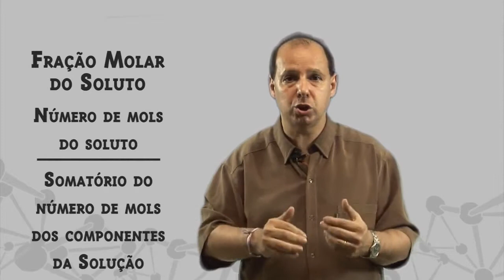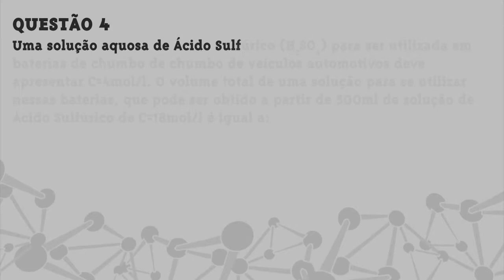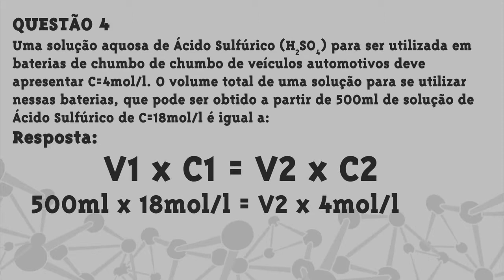05 Unidades de Concentração - Exercício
Legenda disponível